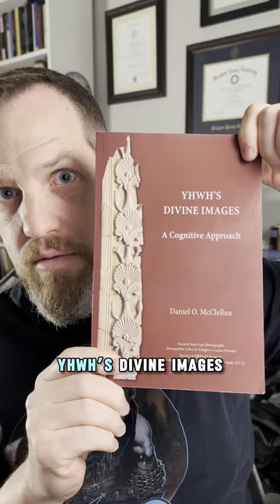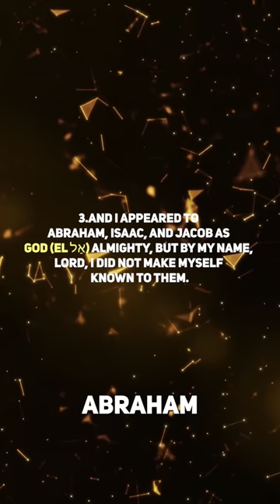Part 1 of a response to concerns with maklelan1917